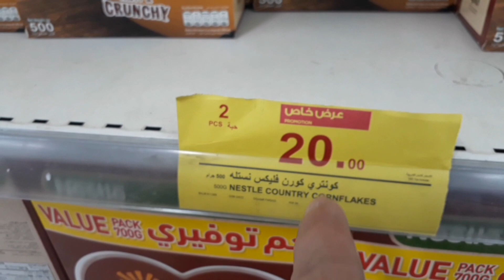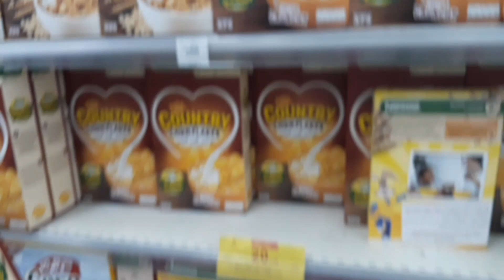PANDA || onin dc official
THANK YOU FOR ALL THE SUPPORT!SHOUT OUT TO ALL!!!